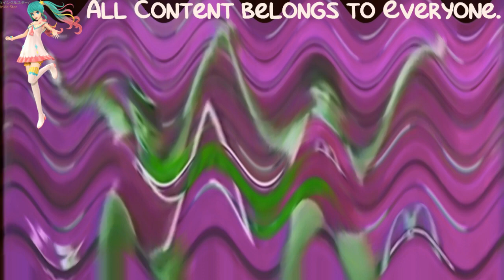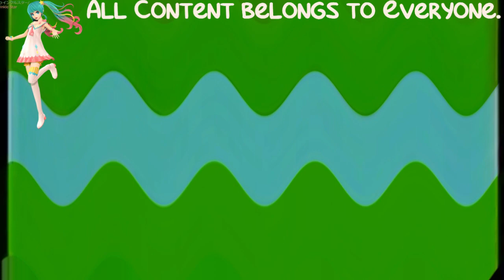(REQUESTED) McDonald's Logos in Crying Squared